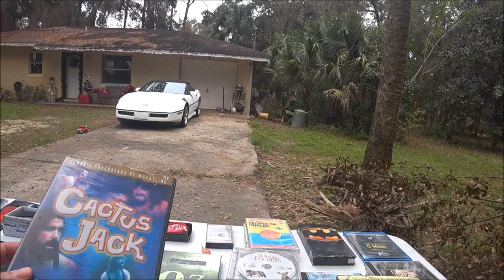yard sale 2022